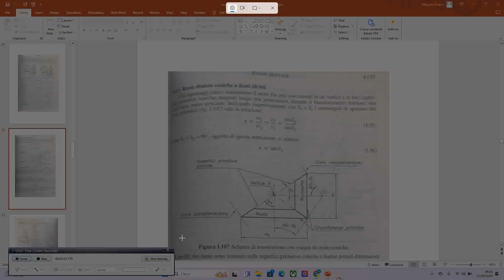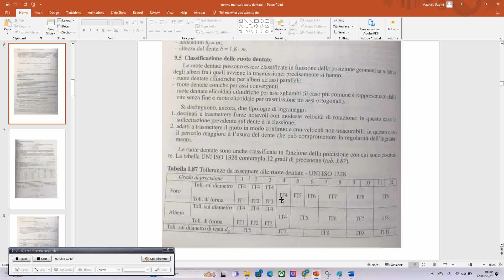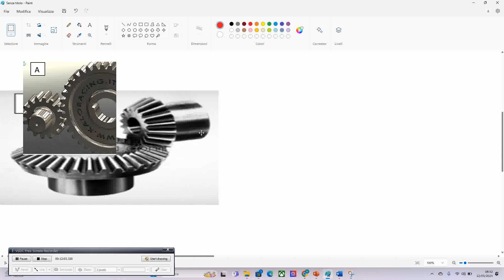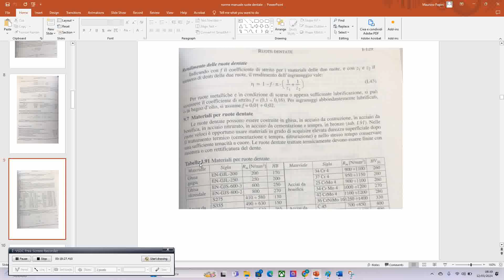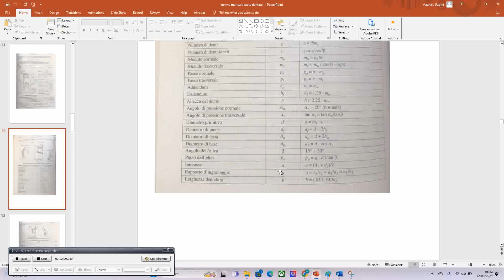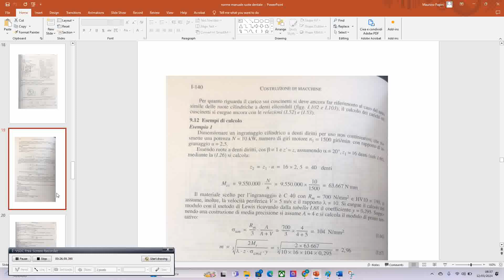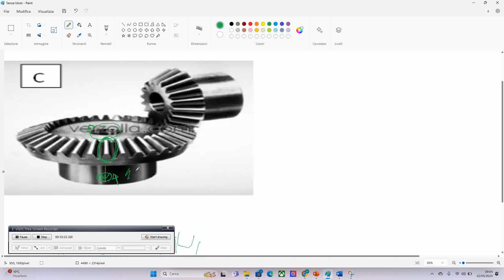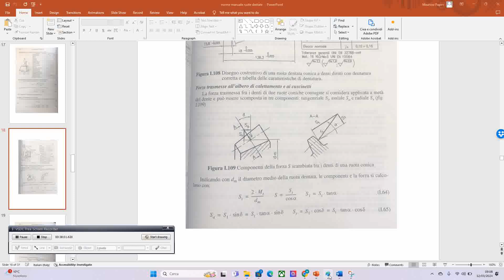INTRODUZIONE ALLA PROGETTAZIONE RUOTE CONICHE DENTI DRITTI 1 PARTE